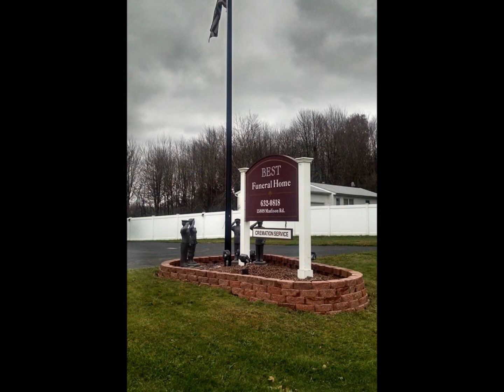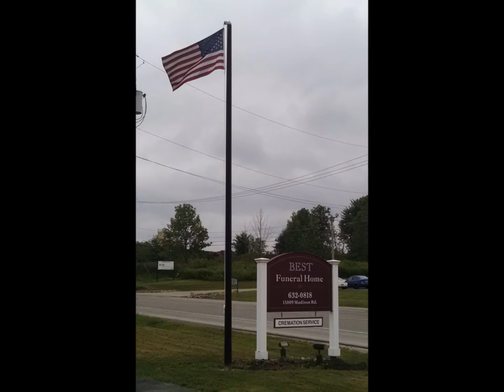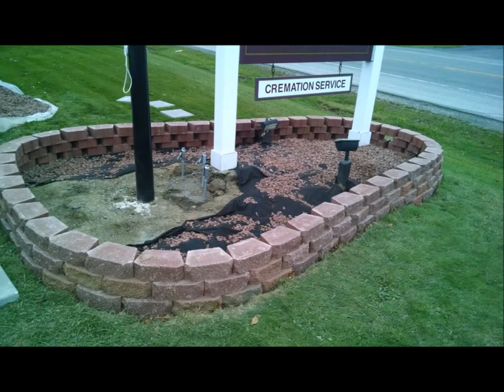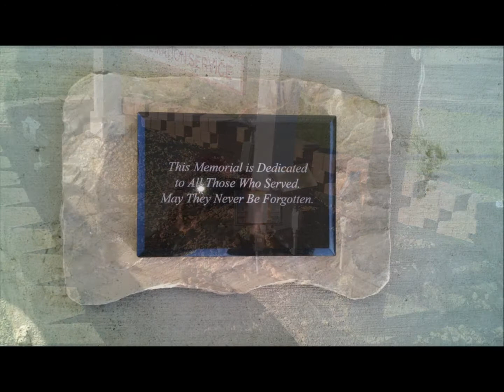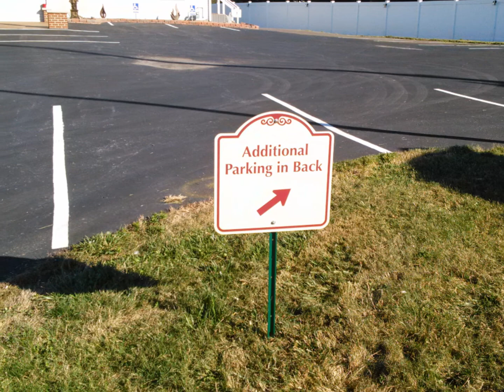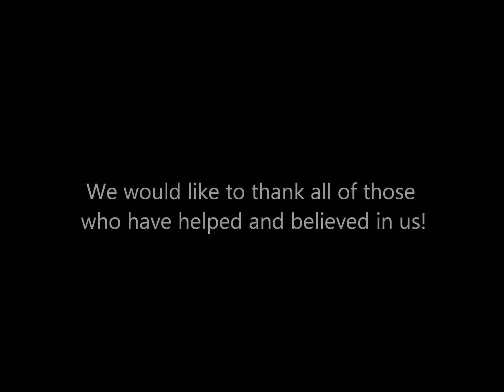Best Funeral Home: Building a dream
This video displays the building of our beautiful facility from the beginning to its current state. We are located in picturesque township of Middlefield, OH, which is where the 4th largest population of Amish in the world live. We built our funeral home to maintain a peaceful atmosphere in a country setting.